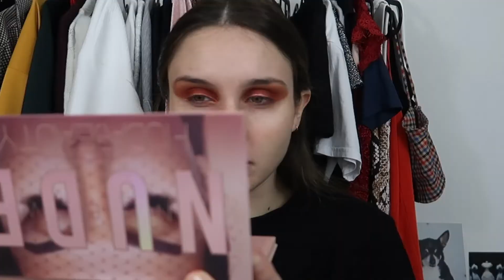GET READY WITH ME : SAINT VALENTIN ♡ MAKE-UP & OUTFIT / GRWM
DEROULE POUR PLUS D'INFO LA SOCIETY !

Hello !

J’attends tes commentaires et ton pouce bleu ♡